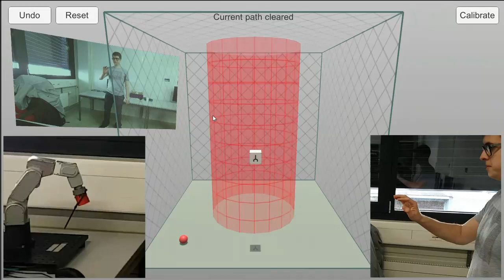Controlling a Meca500 with a Kinect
Controlling a Meca500 using a Microsoft Kinect. The main view shows the path done by the hands and then the robot reproduce the path "live".

The "victory" sign is a security feature and if it is not detected the robot will stop immediately.

Made for the "Project 3" course at HE-Arc during the sixth semester